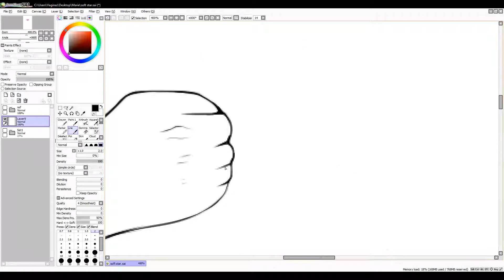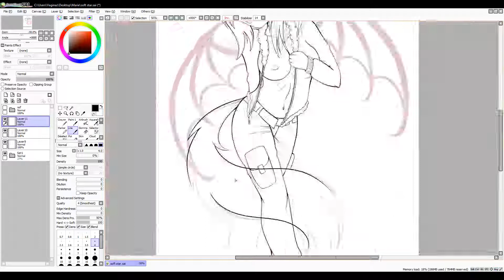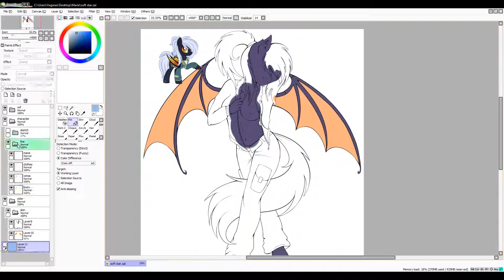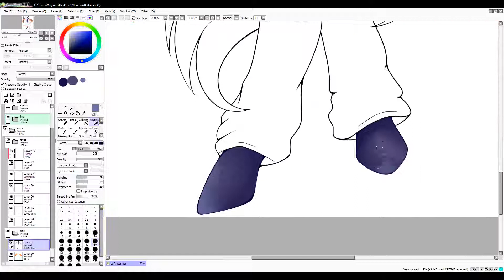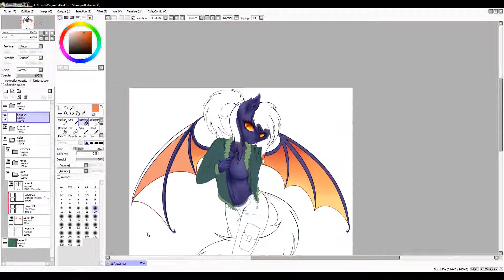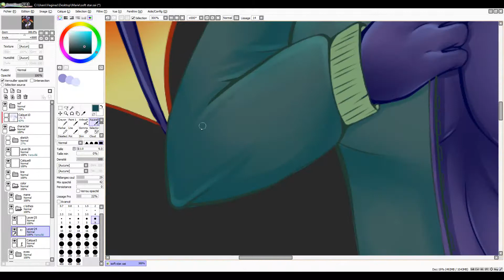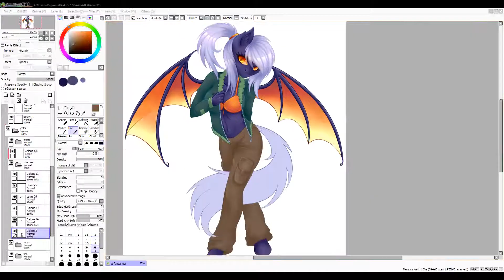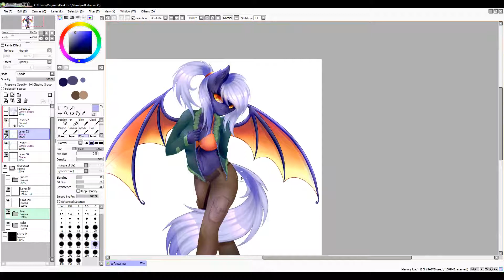MLP Speedpaint : NSFW commission: Soft Star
INFORMATIONS in description